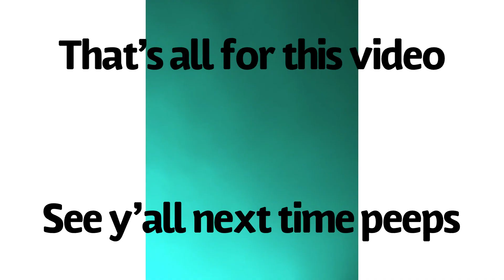Bang it ZADR (warning zim x dib video)if u dont like the ship dont watch ✨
I made this video because i still ship Zadr